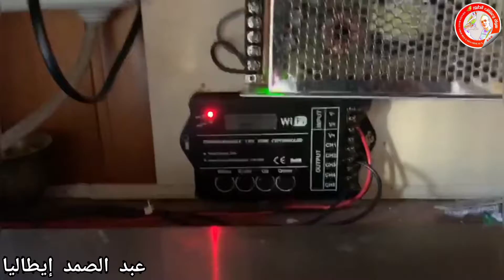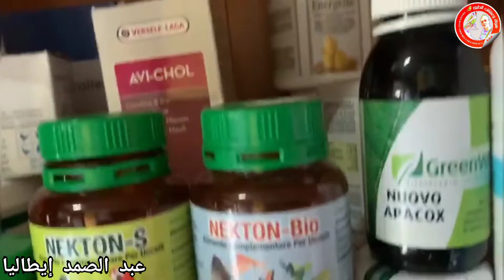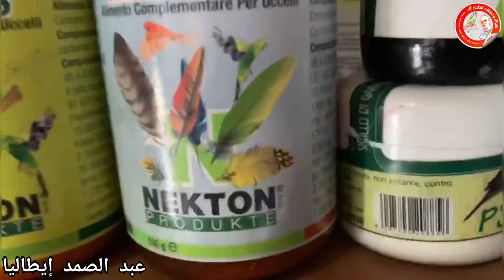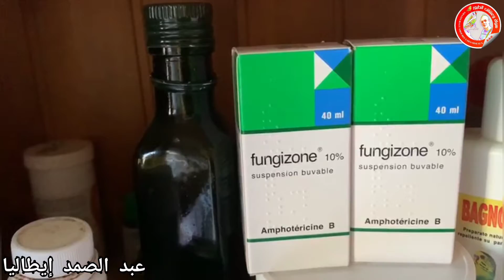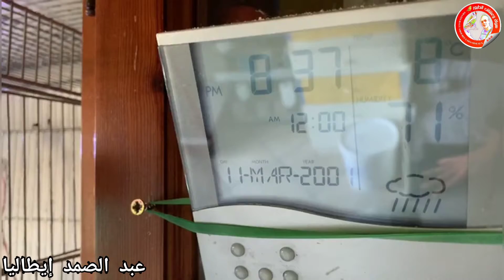فيديو من غرفة إنتاج الحسون و الكناري و مستلزماتها للأخ عبد الصمد إيطاليا